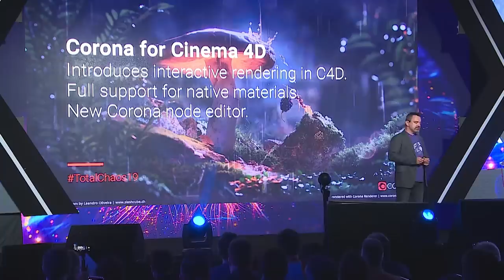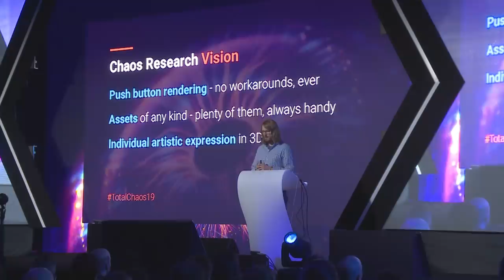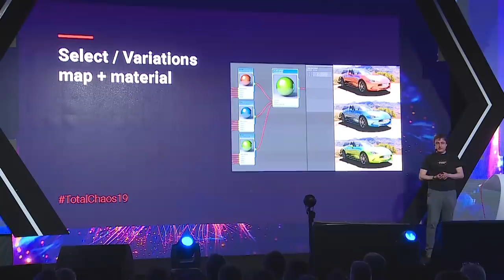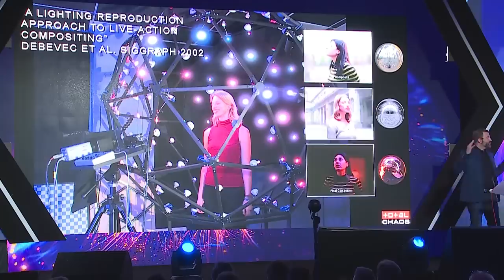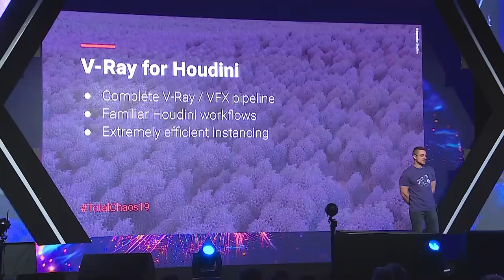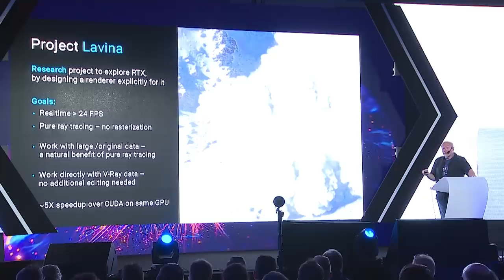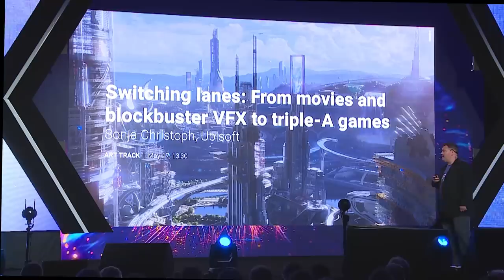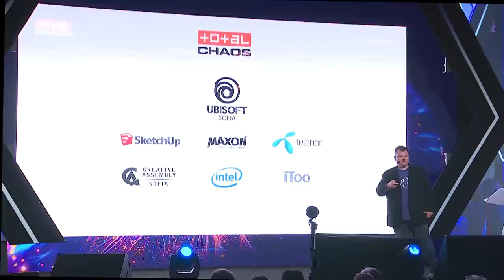Opening Keynote | Total Chaos 2019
Watch the opening keynote of Total Chaos 2019.
Peter Mitev 1:25
Jaroslav Krivanek 8:24
Ondra Karlik 17:03
Paul Debevec 28:34
Vladimir Koylazov 42:19
Philip Miller 50:33
Lon Grohs 57:26

Find out how V-Ray and Corona have changed over the past year, see exciting upcoming features for both platforms & discover how Chaos Research will push CG boundaries and have your mind blown by Project Lavina, the incredible real-time iteration of the V-Ray engine. Make sure you check out CG legend Paul Debevec's fascinating presentation on the past, present and future of rendering, too!